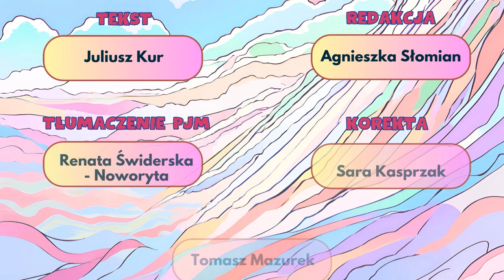Frazeologizmy - Rzucić rękawicę (PJM, napisy)